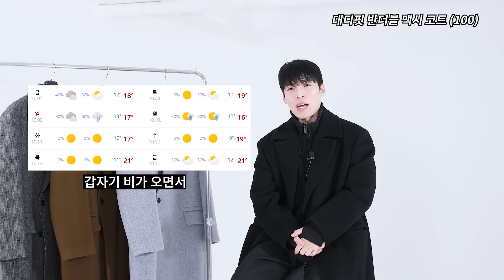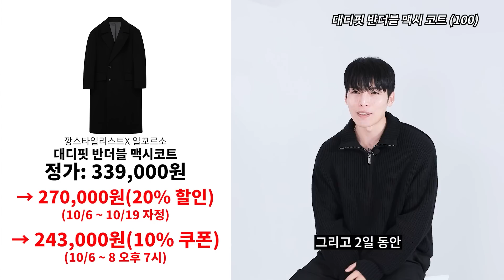남자라면 꼭 있어야할 ‘역대급’ 겨울옷 뽑았다 [콜라보왕EP.12]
더보기란
(해당 영상은 일꼬르소의 제작지원으로 제작되었습니다 )
[할인기간정보]
20% 가격할인 : 6일 오후 7시~ 19일 자정

0:00 네번째 콜라보왕 브랜드는?
1:04 첫 번째 미팅
2:56 원단 미팅
6:32 가격 협상
9:52 깡의 스펙(키/몸무게/사이즈)
9:55 대디핏 반더블 맥시코트(100)
15:25 모크넥 하프 집업 니트(100)
16:33 영상을 마치며